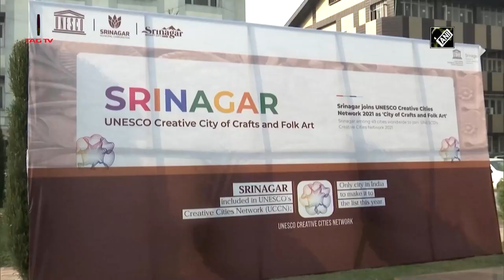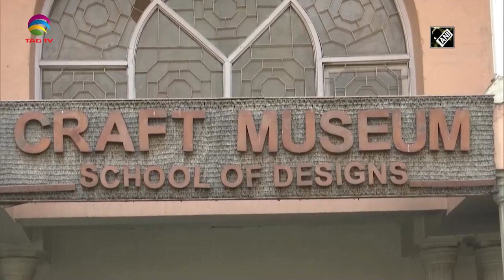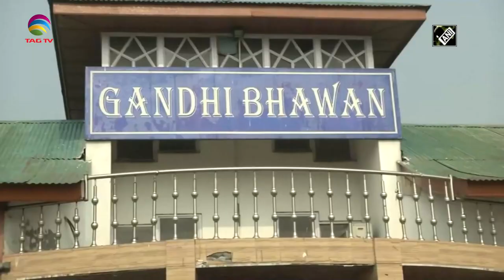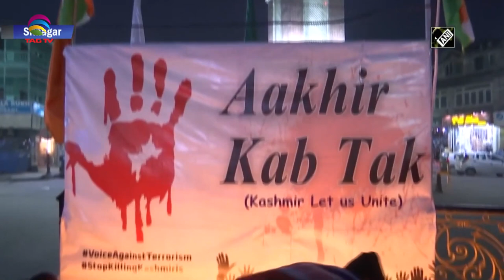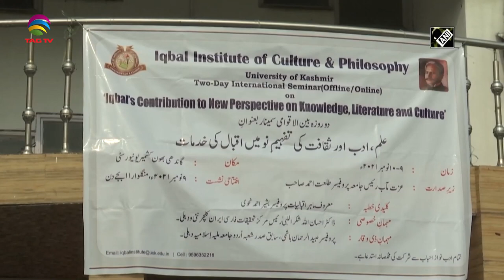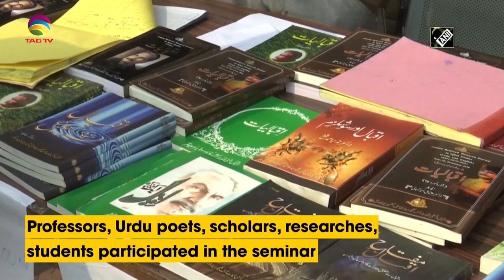Jammu & Kashmir News Bulletin with Haleema Sadia, November 11, 2021 @TAG TV